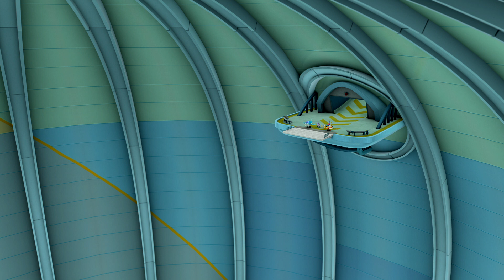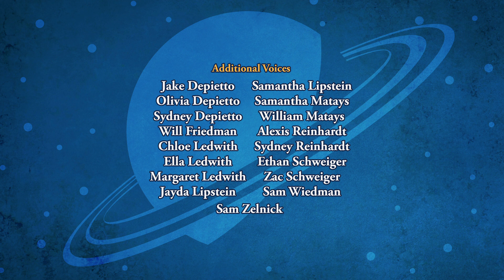SPACE RACERS: Starling: Space Racer!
Eager to become a Space Racer, Starling first has to pass several tests in order to be officially certified. Usually Coach Pigeon oversees the testing, but Vulture (who greedily wants to drill for fuel under the Spacenasium building) has replaced him as Chief Training Officer.

Eagle, Robyn and Hawk offer to train Starling for the test, which Vulture will then have to administer. Since the Racers cannot use the Spacenasium to practice, they find alternate methods to help train Starling to simulate take-off speeds, maneuver Mars storms, land on icy surfaces using retro-rockets, and dodge asteroids. Will they be able to prepare her for the ultimate test and allow Starling to fulfill her dream?